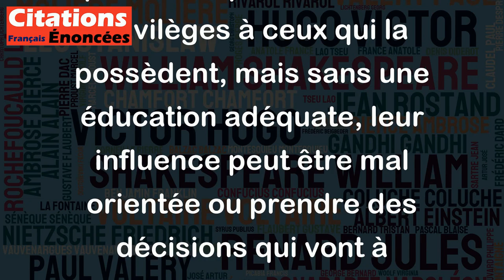Quel fléau que la richesse unie à l'ignorance ! - Euripide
Cette citation d'Euripide souligne le danger de la richesse combinée à l'ignorance. Elle suggère que lorsque les personnes riches ont peu de connaissances ou d'éducation, cela peut avoir des conséquences négatives pour la société dans son ensemble. En effet, la richesse peut donner un pouvoir important et des privilèges à ceux qui la possèdent, mais sans une éducation adéquate, leur influence peut être mal orientée ou prendre des décisions qui vont à l'encontre du bien commun. En somme, cette citation nous invite à réfléchir sur la nécessité d'allier richesse et connaissance pour un monde meilleur.